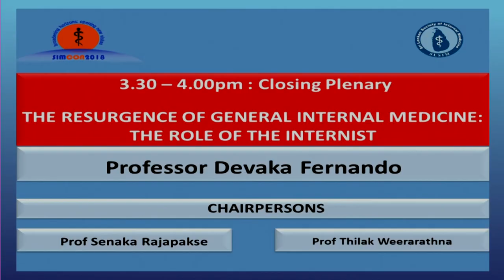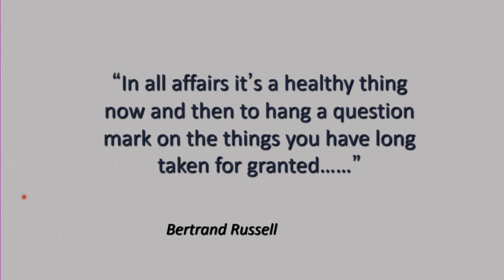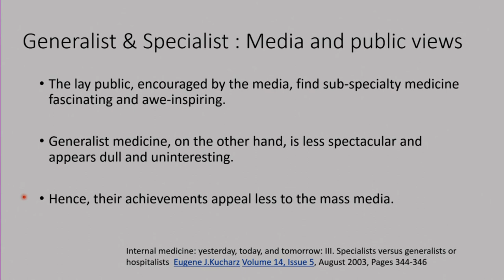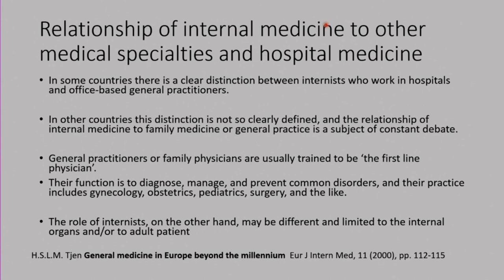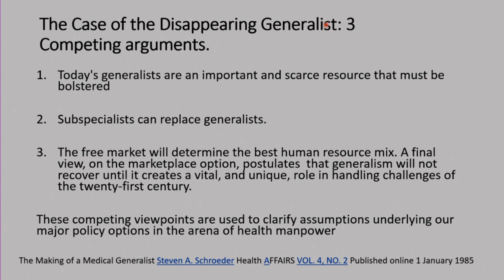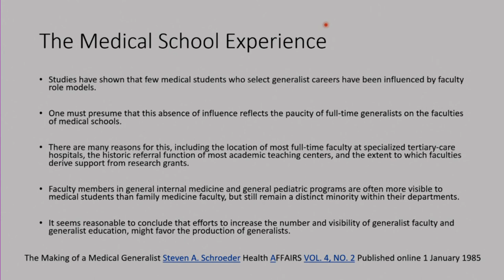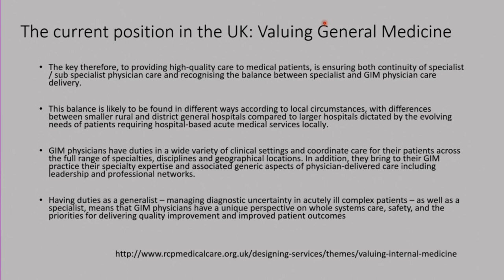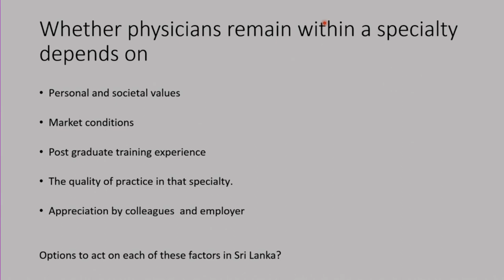The resurgence of General Internal Medicine: the role of the Internist